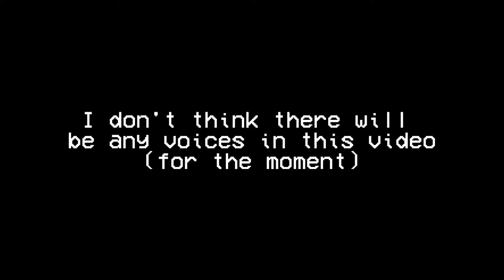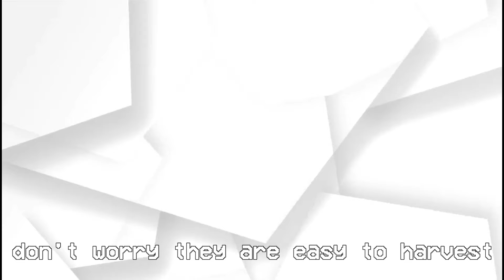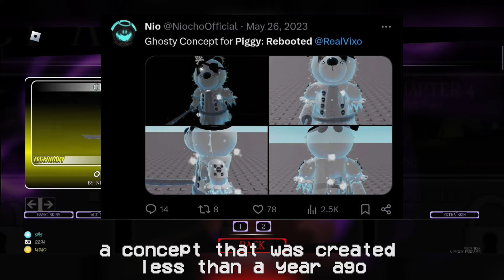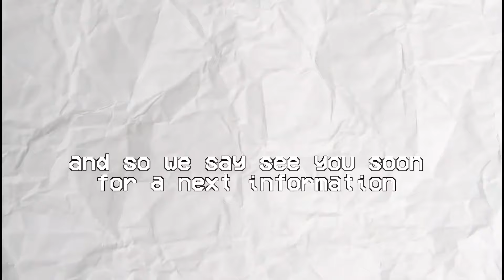REBOOTED NEWS // RARITY UPDATE (INFORMATIONS)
🔮PIGGY REBOOTED🐷